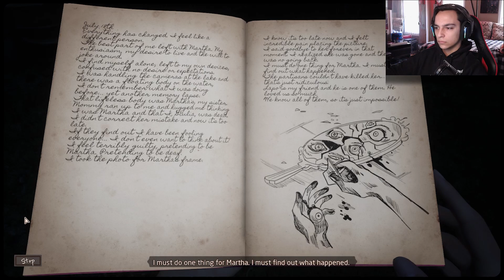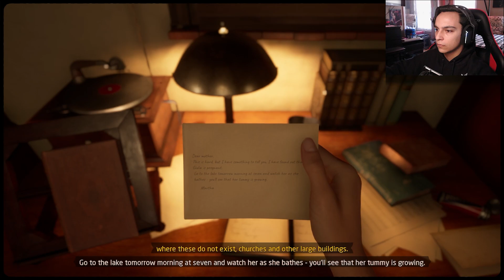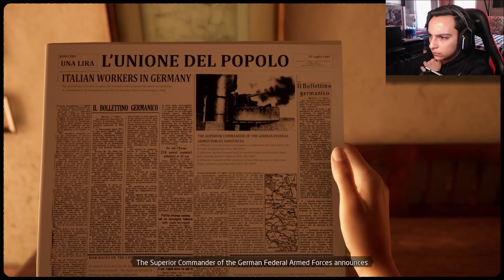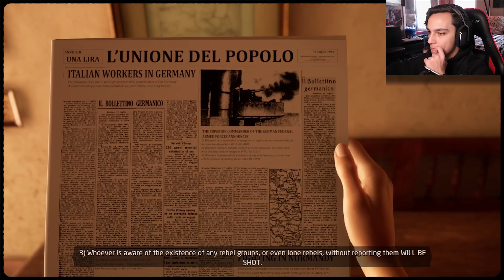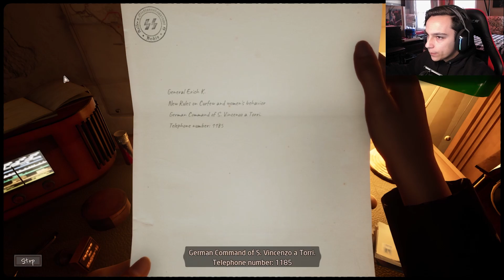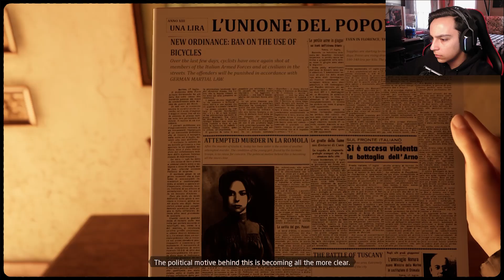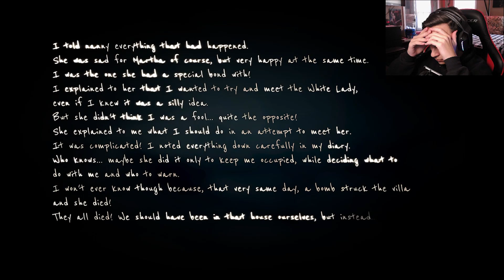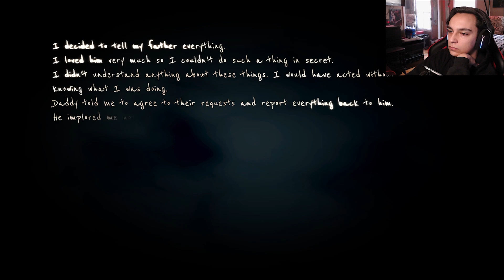NOW IM GOING TO DIE?! | Martha Is Dead #2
WARNING THIS GAME IS VERY GRAPHIC, VIOLENT AND CONTAINS SOME SENSITIVE TOPICS.

Hey guys in this video we are back playing Martha Is Dead and the story just gets CRAZIER!?
Also I was in a bit of a rush to get this video out so I'm sorry if there is a space here and there. Won't happen again.